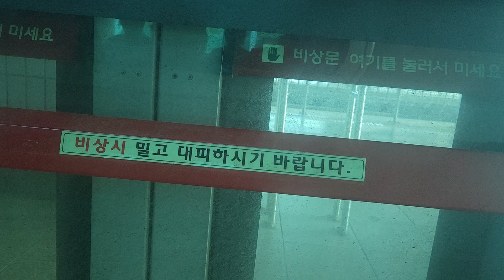코레일 1호선 양주행 열차 온수~개봉 주행